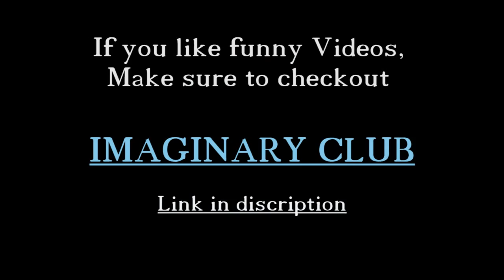Hunting legendary white whale (Assassins Creed Black Flag)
This is the Legendary Hunt of the White whale in assassins creed black flag by
Xxpromederosxx Edited by JAM